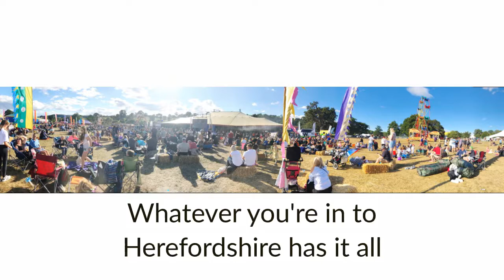Work for us in Herefordshire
We are proud of our county and we want to share it, find out what Herefordshire can offer you

Herefordshire is a beautiful county – Foodies enthuse about the quality of our produce. Adrenalin seekers rave about our rock faces and River Wye rapids.Walkers call our Herefordshire countryside breathtaking. We have festivals, celebrations and events to excite every passion and awaken every sense.

Then there’s the culturally captivated, who take time to live, breathe and absorb our art, history, poetry and literature.